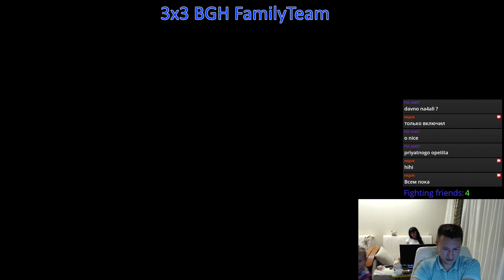3x3 BGH FamilyTeam